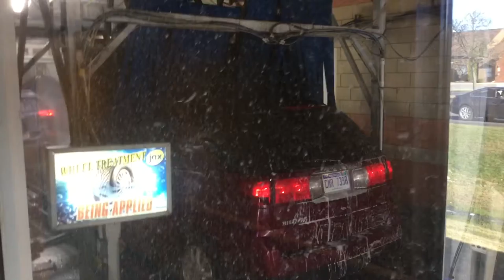jax car wash